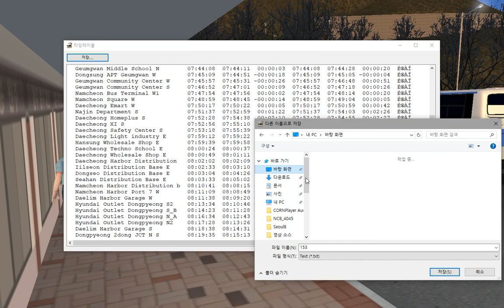OMSI2 [NamCheon Namdo] 남천여객 153번 동평동 방향(Line 153 to Dongpyeongdong)